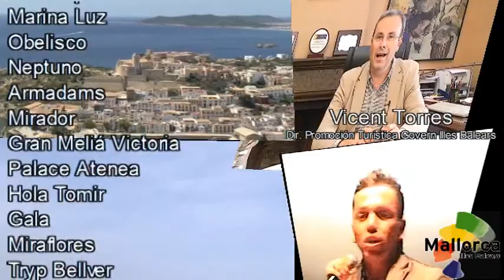Mallorca Salsa " Vicent Torres"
Saluda del cuarto congreso internacional Mallorca Salsa. Vicent Torres, fue  el político que decidió que el encuentro de aficionados al baile tomara un cauce mas internacional, para favorecer la llegada de turistas en fechas no de temporada. su iniciativa reportará durante la primera semana de mayo ingresos a nuestra comunidad por valor superior a los cuatro millones de euros.